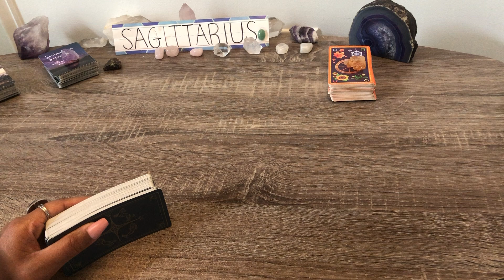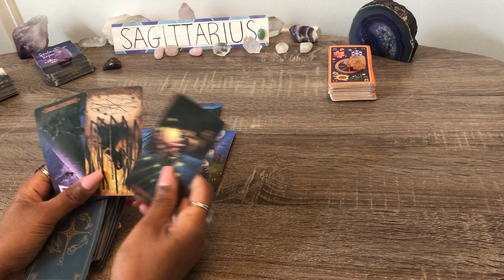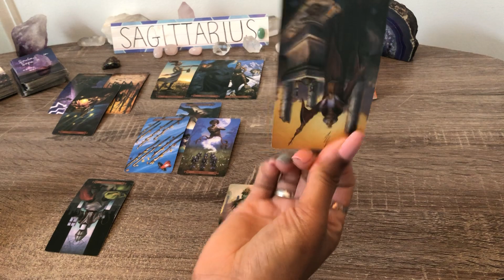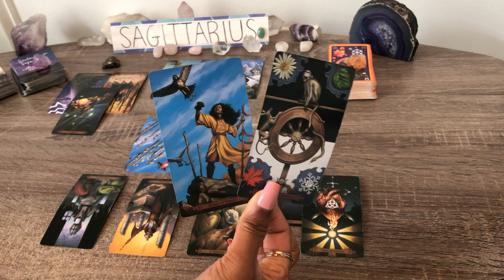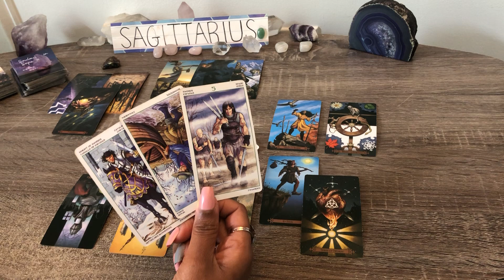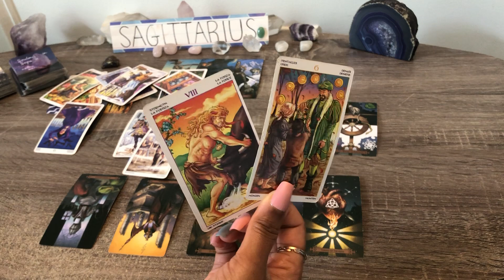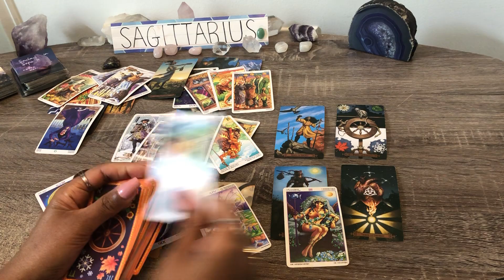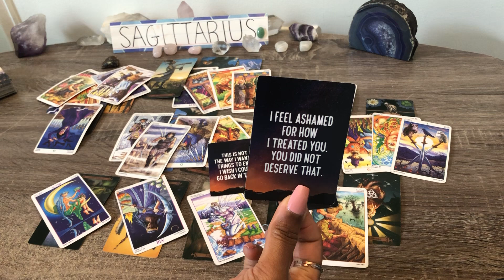SAGITTARIUS!♐️SOBBING😭 THEY FEAR THAT YOU ARE NOW MOVING ON.. WANTING ANOTHER CHANCE!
Are you creative? 💡 Want to make $? ⭐ Join PRINTIFY to create & sell your own custom products & generate income!